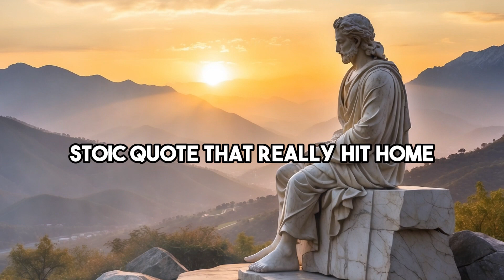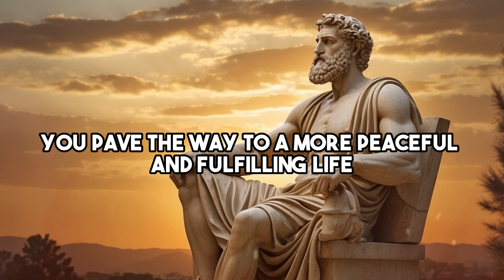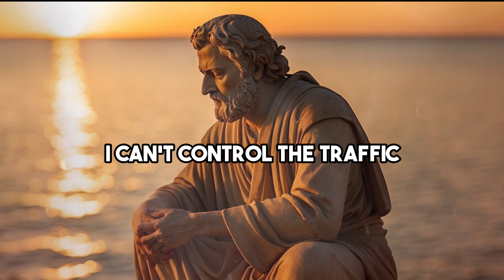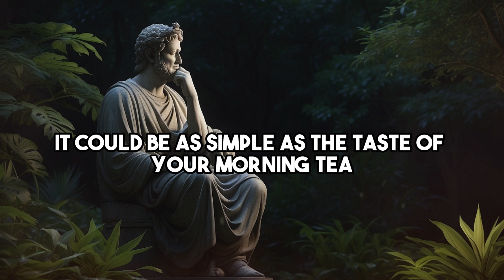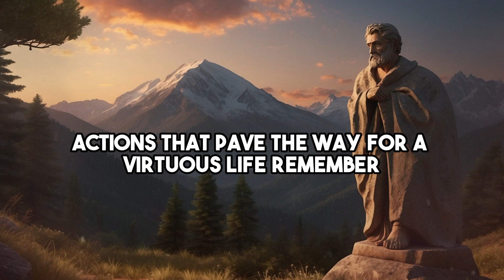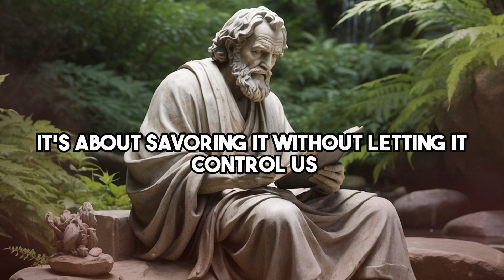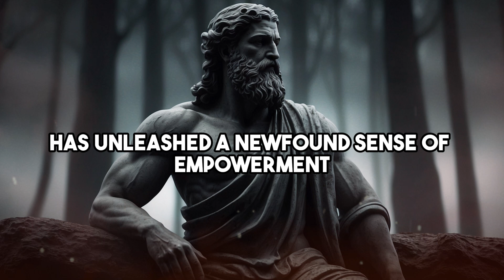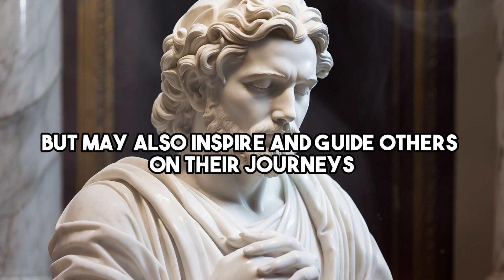HABITS that CHANGED MY LIFE in 1 MONTH | Stoic Routine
🌟Transformative Habits: How Stoic Practices Changed My Life in 1 Month! 🔄

Welcome to Stoic Savor, your companion on the journey to personal growth. In this inspiring video, join me as I share the "Habits that Changed My Life in 1 Month" through the lens of Stoicism. Discover the transformative power of incorporating Stoic routines into your daily life.

🔄 **Life-Changing Stoic Habits:**
1. **Morning Reflections:** Start your day with purpose and gratitude.
2. **Daily Mindfulness Practices:** Cultivate awareness in the present moment.
3. **Journaling for Clarity:** Unveil insights through reflective writing.
4. **Embrace Impermanence:** Find strength in acknowledging life's transient nature.
5. **Prioritize Virtues:** Align actions with Stoic virtues for ethical living.
6. **Mindful Decision-Making:** Apply Stoic principles to navigate challenges.
7. **Evening Contemplation:** Reflect on the day with gratitude and lessons learned.

🌿 **Why Stoic Habits Matter:**
Witness the profound impact of Stoic routines on my life in just one month. These habits are not just rituals; they are the building blocks of a purposeful and mindful existence.

👍 **Ready to embark on a transformative journey? Together, let's savor the wisdom of intentional living.** 🌟